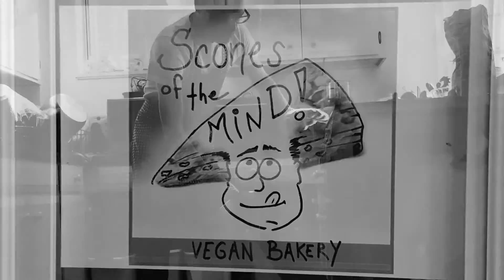Last of the Key Lime PIE (parody of Morrissey "First of the Gang to Die")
A loving parody of Morrissey's "First of the Gang to Die," from the album You Are the Quarry.

You have never been in love,
Until you’ve traveled far
For our homemade granola bars

And you have never been in love,
Until you’ve seen the dough rise
Inside the Scones of the Mind

We are a fair trade bakery
Our Red Velvet’s made with BEETS
And Morrissey was the first with a warm Cinnabon in his hand
And the first one in line
For the non-dairy key lime PIE
Oh, my!

Morrissey was the first of the gang with a bun in his hand
But he’s guilty of crime
He stole all the vegan PIE
Oh, my!

Until you've seen the sunlight thrown
Over fresh vegan scones

Look who’s standing on our sheets!
Yes, Morrissey was the
First with a warm Cinnabon in his hand
Such a silly boy

And a nugget in his gullet
From the thick-crust bread he stole
Before it had thawed

And he spilled all his tea on the floor
Left his crumbs in the restroom corridor
As he stole our tarts away
He stole our tarts away